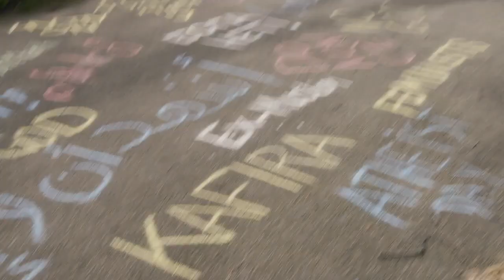AtheistDay Action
23 March 2019, Council of Ex-Muslims of Britain AtheistDay Action with Ibtissame Betty Lachgar, Inna Shevchenko, Maryam Namazie, Sadia Hameed, SAMINT, Shelley Segal and Zara Kay

Song, new ex-Muslim anthem by Shelley Segal: Find Our Way to Freedom

Video by Carl Russ-Mohl, Muphovi